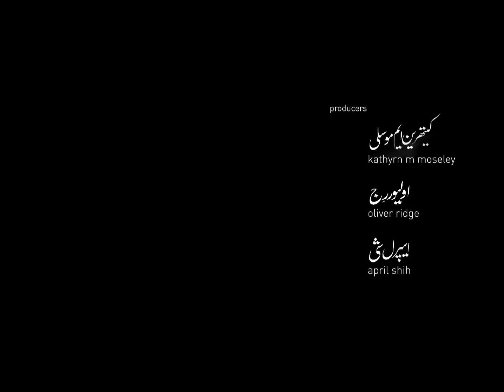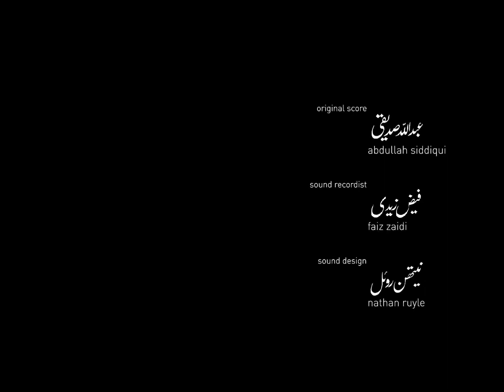Saim Sadiq's Joyland (2022) Main on End Titles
Title Design by Rob Bellon & Zahid Mayo